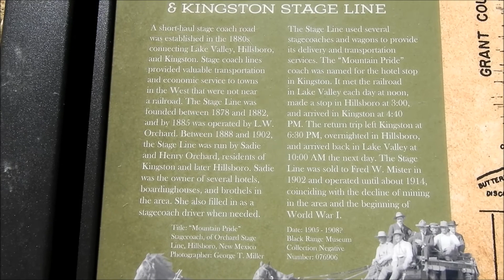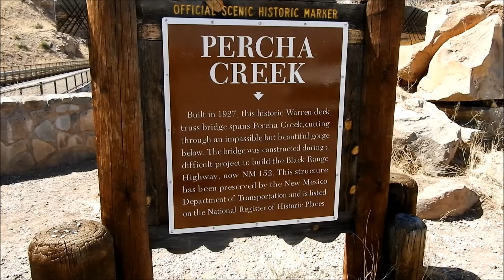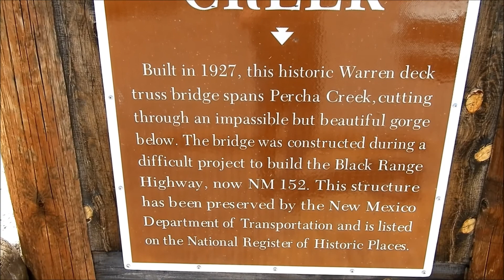BLACK RANGE MOUNTAINS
BLACK RANGE MOUNTAINS IN NEW MEXICO